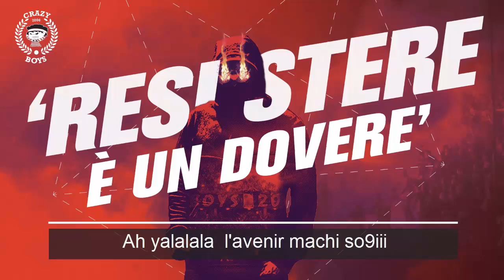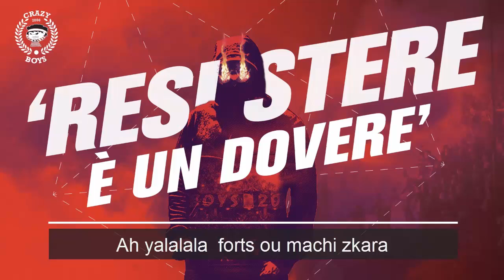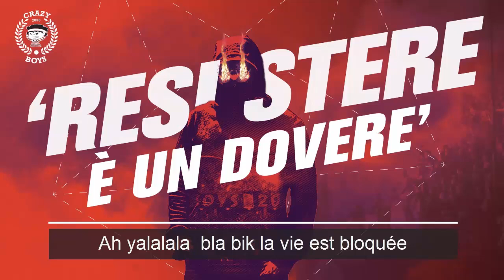Album Resistere é un Dovere/ 02 - Ascolta La Storia